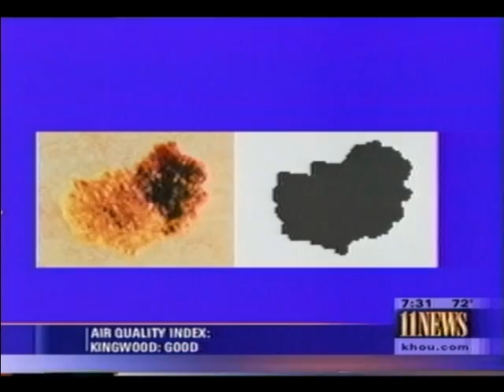Dr. Stephen Mahoney featured in CBS 11 KHOU Network Montage (2 of 3)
Set to a rock music theme